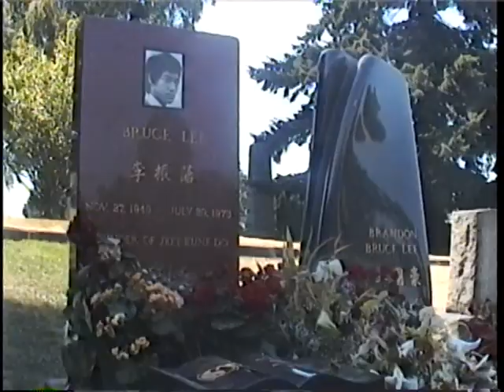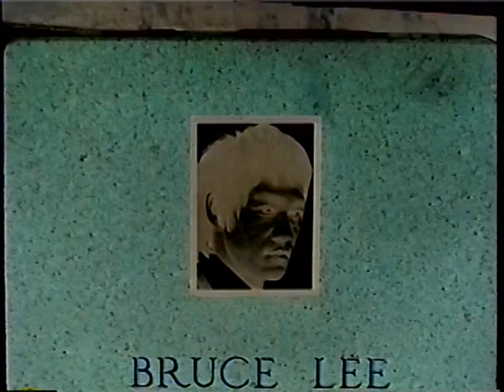Energy of the Dragon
My surrender to the dragon spirit.. Early 2000s